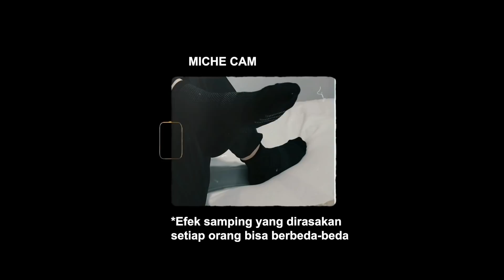TERLALU JUMAWA! HARI KETIGA MODERNA EFEKNYA MAKIN PARAH!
Halo Mamilenials!

Di video ini saya mau update efek samping yang dirasakan setelah vaksin booster Moderna. Kalau belum nonton video sebelumnya, bisa nonton disini ya